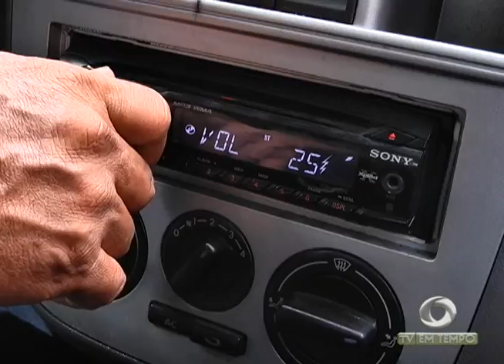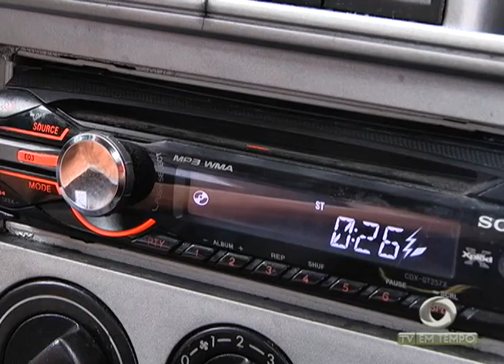BOLETIM EM TEMPO - MANHÃ 01ª EDIÇÃO (26.08.2016)